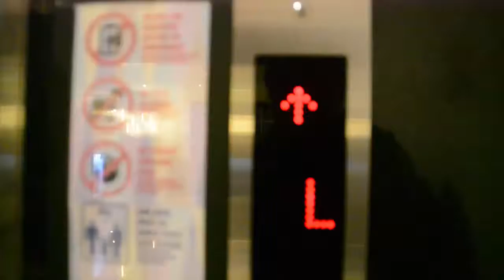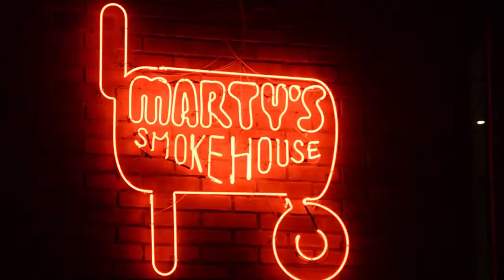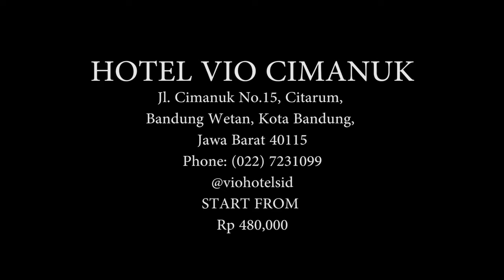HOTEL BANDUNG - VLOG VIO HOTEL CIMANUK